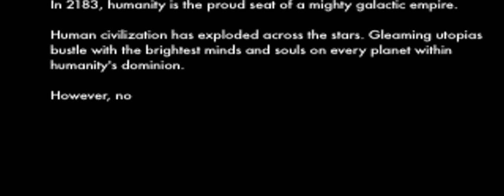Phil Mason Star Trek draft 4.1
Star Trek? More like Mass Effect!